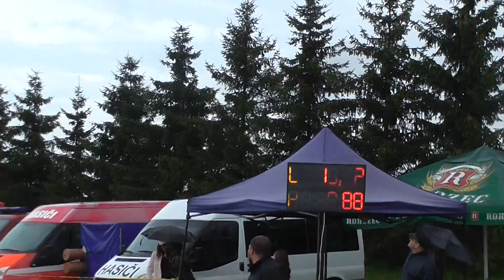SDH Krásná Ves ženy - Krásná Ves (Jizerská liga) 2021